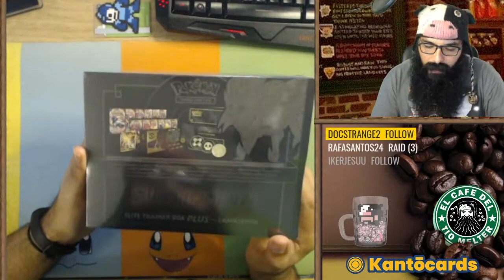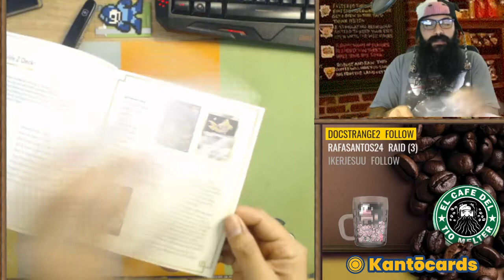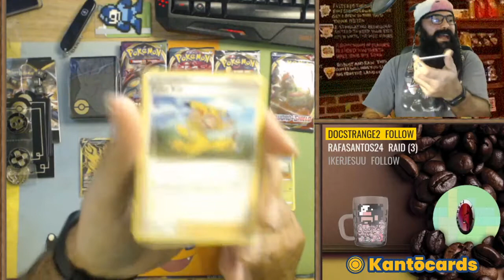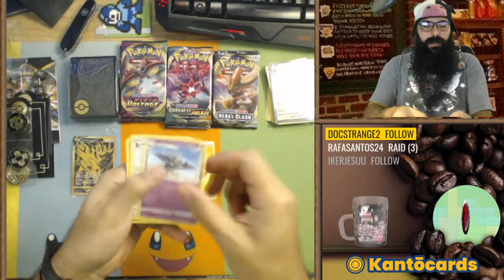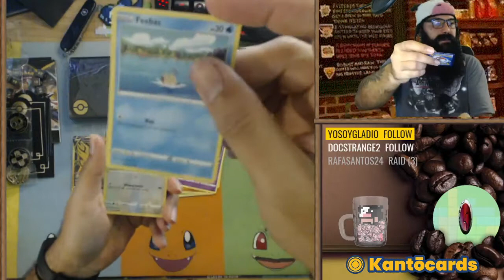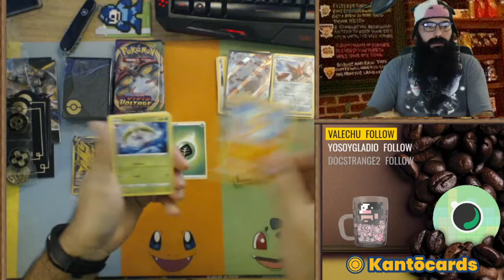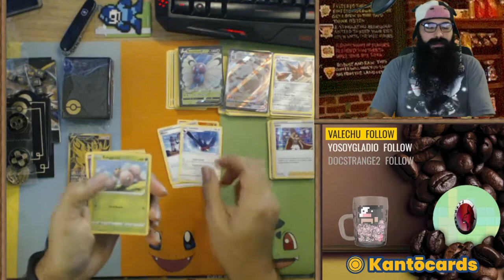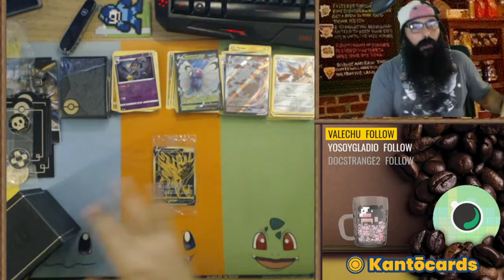Oro y 35 buenos dolares - Unboxing Pokémon Espada y Escudo: Elite Trainer Box Plus de Zamazenta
¡Sobrinos! este es un vídeo donde hacemos un Unboxing de la Elite Trainer Box Plus de Espada y escudo, trae mucho Metal, eso me gusta.

Si les gusta esto sigan el canal, platicamos de Cine, Comics, Videojuegos, Series de TV, anime, Internet y mucho más.

o Ayudarnos con algún producto para hacer más Unboxings